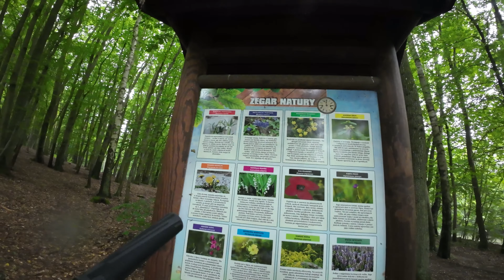Okolice góry Chełmskiej Koszalin - E-MTB